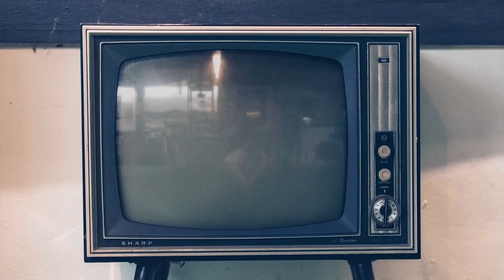Bánh Đậu Lăng Vàng Puglia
Hiện nay, nhiều loại thực phẩm được định vị là “siêu thực phẩm của tương lai”, và đậu lăng vàng thực sự được đề cử cho danh hiệu này.

Đậu lăng vàng có vị ngọt nhẹ, thường được thấy trong ẩm thực Ấn Độ và Trung Đông. Ít chất béo và chứa nhiều protein, chất xơ, canxi, sắt và các chất dinh dưỡng khác.

Nào giờ cùng Organic Life vào bếp làm món bánh đậu lăng chiên vàng chấm tương ớt sriracha nhé.

Nguyên liệu:

+ 1 chén đậu lăng vàng, rửa sạch
+ 2 củ khoai tây vừa, gọt vỏ và bào sợi
+ 2 củ cà rốt vừa, gọt vỏ và bào sợi
+ 1 củ hành tím hoặc vàng nhỏ, thái hạt lựu
+ 3 tép tỏi băm
+ 1/2 muỗng cà phê nghệ
+ 1-1/2 thìa cà phê bột tỏi
+ Rau mùi, thì là nghiền hoặc băm nhuyễn

Chế biến:

Đun nhỏ lửa 1 cốc đậu lăng vàng đã rửa sạch cùng  2 đến 4 cốc nước, cho đến khi vừa chín (10-15 phút). Xả kỹ để loại bỏ nước thừa.

Chọn bát lớn, trộn đậu lăng đỏ đã nấu chín, khoai tây bào, cà rốt nạo, 1 củ hành tím hoặc vàng thái hạt lựu nhỏ, 3 tép tỏi băm, 1/2 thìa cà phê bột nghệ,  2 thìa cà rốt bột tỏi, rau mùi và thì là nghiền, muối vừa ăn.
Trộn bằng tay để kết hợp.

Thêm 3/4 cốc bột mì nguyên cám hoặc bột mì đa dụng và dùng tay để trộn. Nếu hỗn hợp vẫn còn ẩm, hãy cho thêm bột mì, nhưng không quá 1 chén bột mì.

Dùng tay nặn thành những viên dẹp
Cho vào chảo chống dính với một ít dầu hoặc nướng trên khay nướng chống dính ở nhiệt độ 190°C cho đến khi chín vàng (khoảng 20-25 phút).

Ăn kèm với tương ớt.